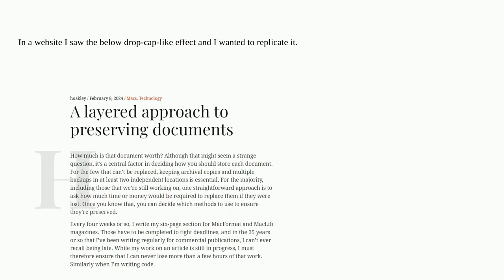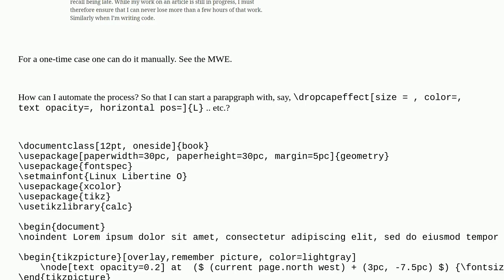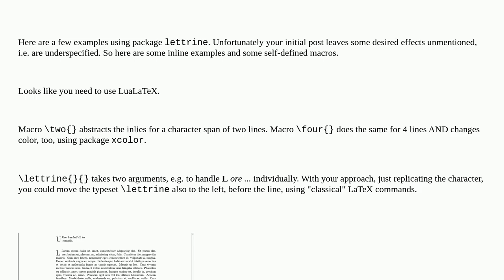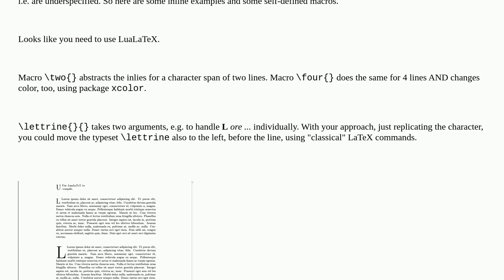Tex: How to automate this drop-cap-like effect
How to automate this drop-cap-like effect

A special thanks goes out to the community

  tikz-pgf drop-cap